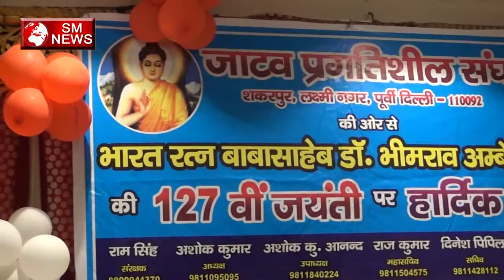Baba Saheb ने हमें क्या क्या अधिकार दिए है SM NEWS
Baba Saheb  ने हमें क्या क्या अधिकार दिए है